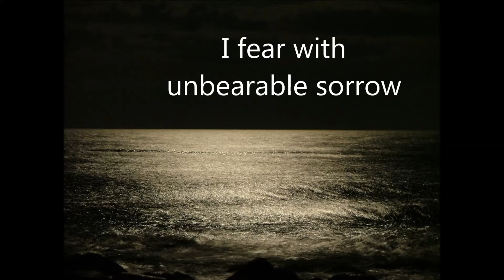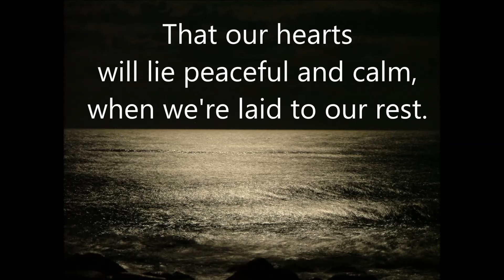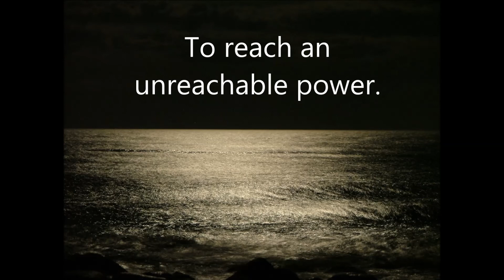They Dream the Impossible Dream - Eric Meyer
They Dream the Impossible Dream based on Impossible Dream - Sung by Eric Meyer

Words adapted by Rick Maltese and Eric Meyer

They dream the impossible dream. We're not the unbeatable foe.
I fear with unbearable sorrow they run where there's nowhere to go.
To tell what the world needs to know: Clean technology cheaper than coal.
That gives power when the sun is not shining.
Gives power when the wind does not blow.
This is our quest. Provide nuclear power.
No matter how hopeless, no matter how far,
To fight for what's right, end humanity's wrong,
To be willing to rally our cause, knowing nuclear is strong.
And I know if I'll only be true, to this glorious quest,
That our hearts will lie peaceful and calm, when we're laid to our rest.
And the world will be better for this:
That the earth in what seemed its last hour,
Still strove, with its last ounce of courage,
To reach an unreachable power.